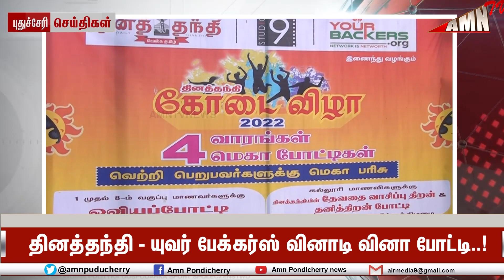தினத்தந்தி - யுவர் பேக்கர்ஸ் வினாடி வினா போட்டி..!ஐ.ஜி. சந்திரன் பரிசளிக்கிறார்..!!